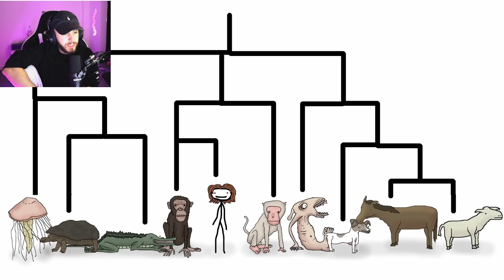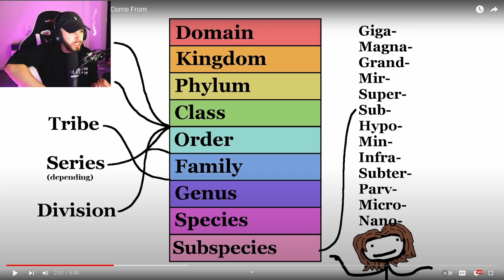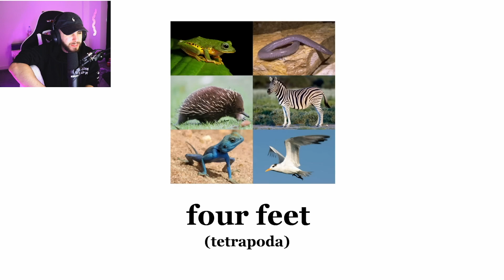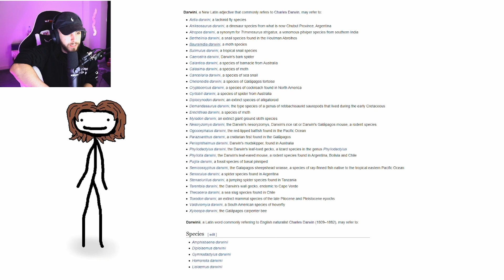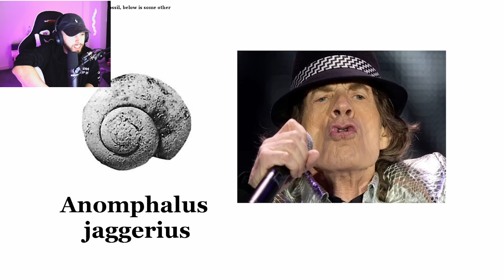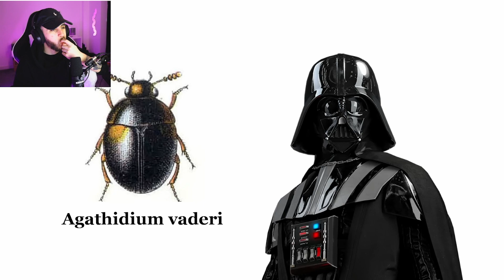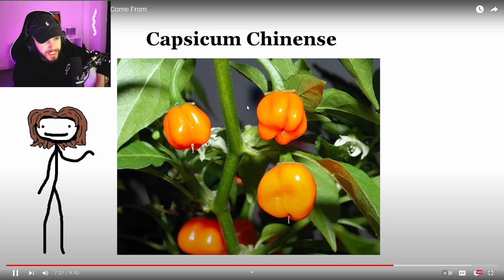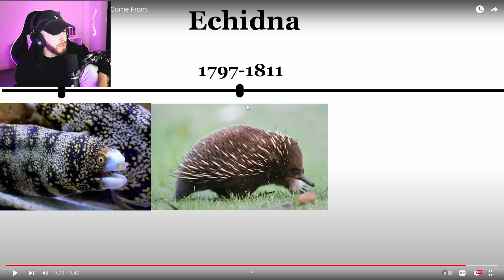Where Animals' Scientific Names Come From - Sam Onella Reaction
Reacting to Where Animals' Scientific Names Come From by Sam Onella